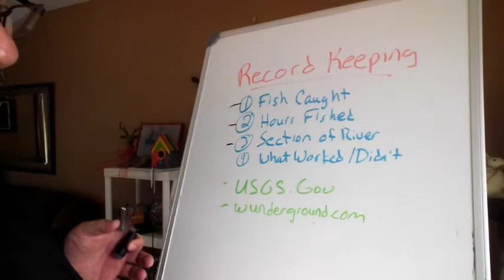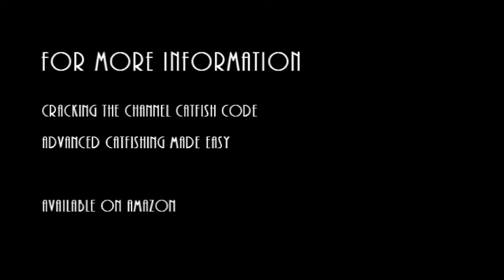Chalk Talk #17 Basic Record Keeping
Record keeping is one of the most talked about things in fishing. It appears to be one of the biggest New Years Resolutions that nobody ever quite gets done.

I have kept catfishing records since 2007.  Here is the simple way I do it with a calendar book and utilizing information that is available on the internet.